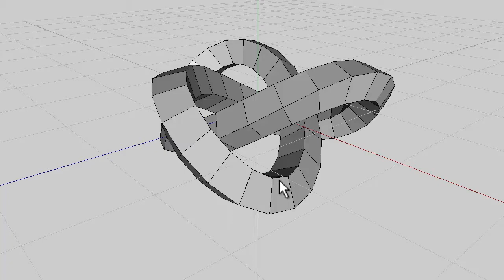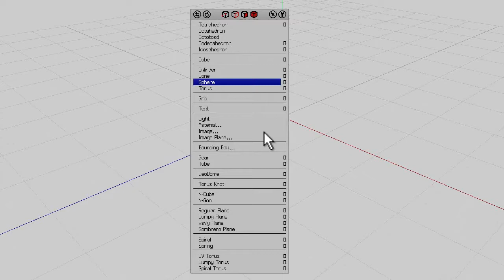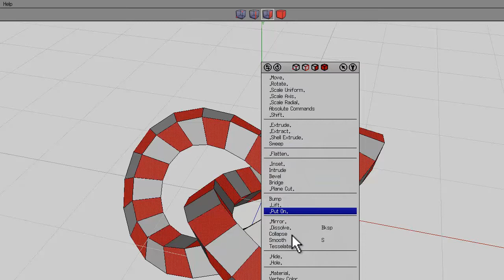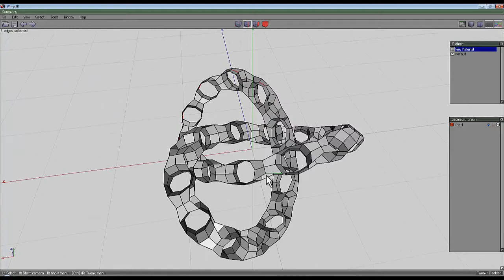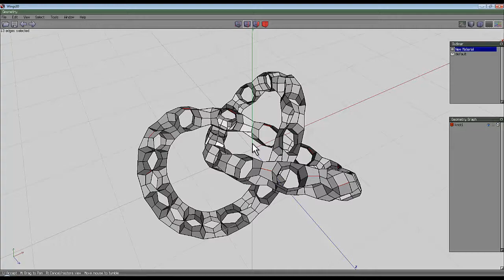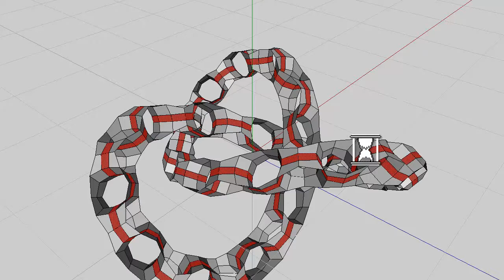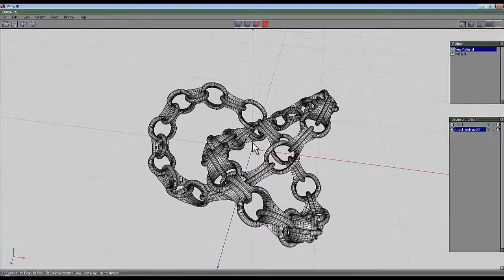Wings 3D project - chain link torus knots - by David Brinnen.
A couple of short Wings 3D recipes for a chain link torus knot shape.  Feel free to stop when you have seen enough.